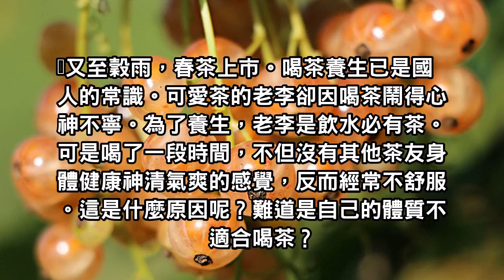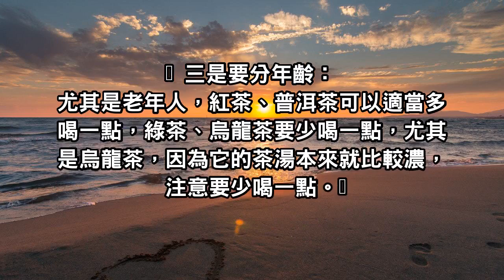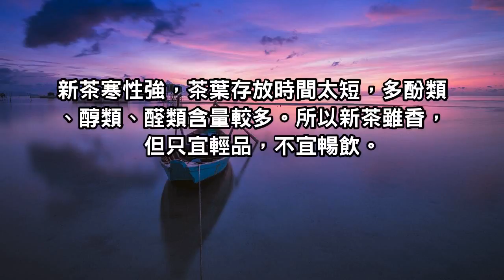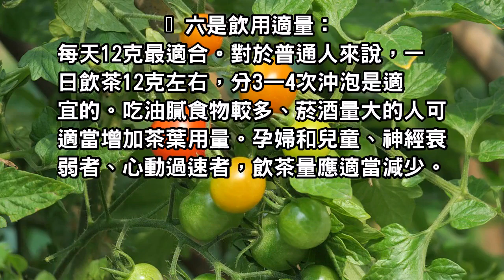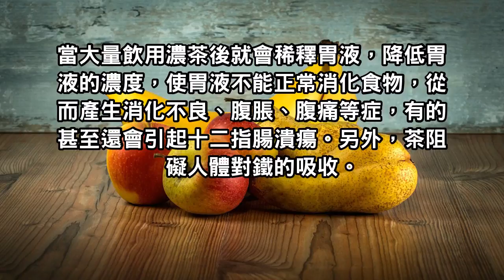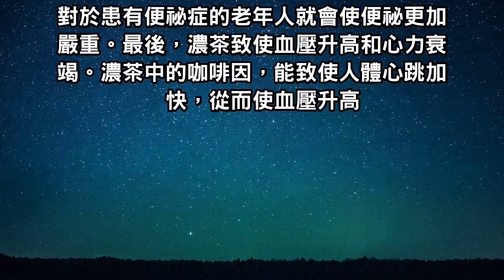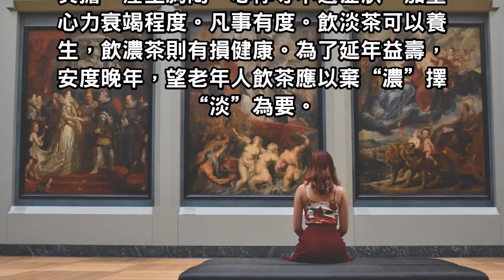茶喝對了健康養生！茶喝錯了損脾傷身！